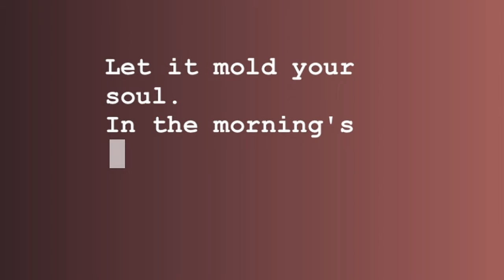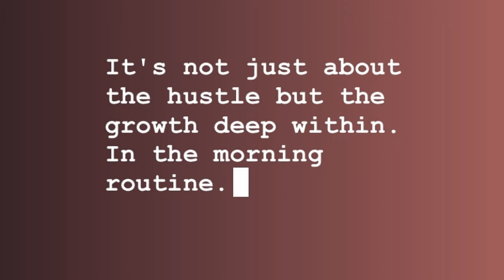We Fished 3 Different Lakes! (Awesome results)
You can Purchase What we are using Simply by clicking these Links!

Thanks for tuning in the fall bite is heating up and the weather is cooling down hopefully we can break a state record or 2 this fall that would be awesome!

Next adventure is only a boat ride away !

Get out and bend some rods !!